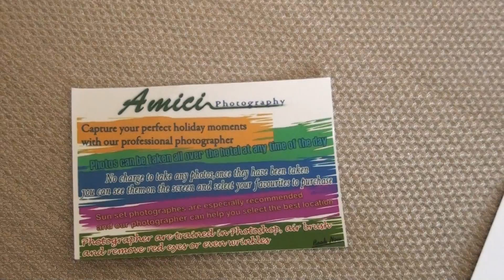THE LAUNDRY OFFER & THE PHOTOGRAPHY FLYER FROM THE HOTEL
51 CORAL SEA WATERWORLD VIDEOS ON THIS WEBSITE

CORAL SEA WATERWORLD INFO